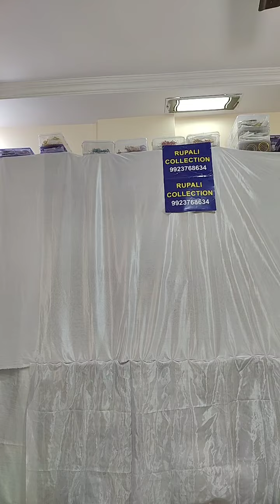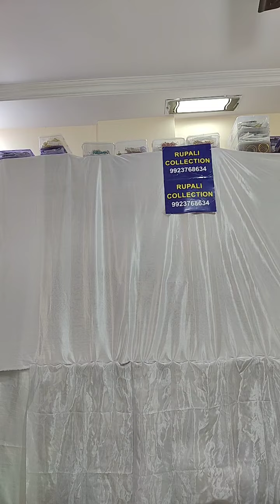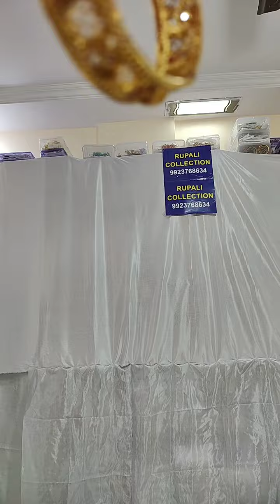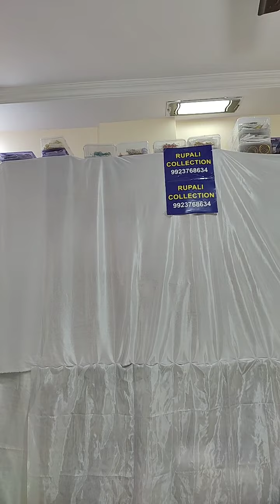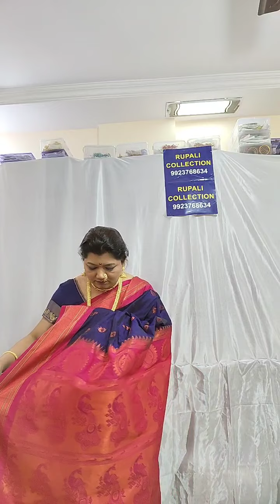Golden jewellery haul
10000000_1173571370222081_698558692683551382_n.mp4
Hello all well come to my channel !!!
Today I am showing various types of Maharashtrian Golden jewellery like Chinchpeti, Tanmani, Mangalsutra, Nath Bugadi, bangles, thushi, rings etc

Please take screenshots of products you like for placing orders online.
Opening courier video is must for any issue
Plz send  product on what's app for orders ,

You can view our complete collection on our FB

I'm on Instagram as @rupali.collection. Install the app to follow my photos and videos.

Please find the  link below for more Ad jewellery sets